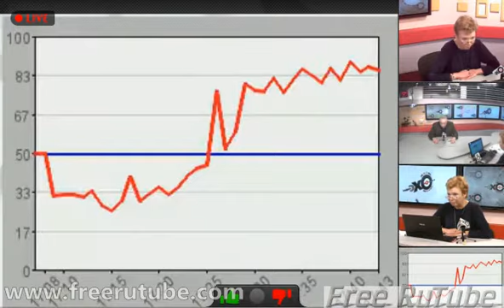Особое мнение Николай Сванидзе 17 января 2013 года